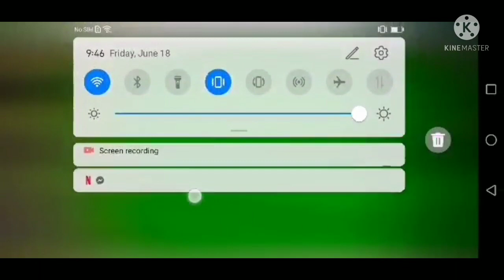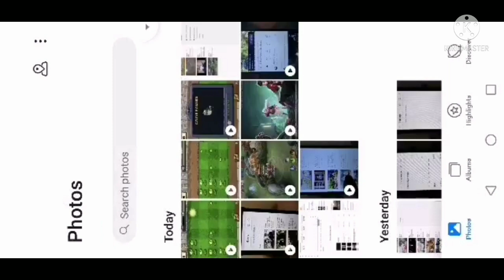Plant vs Zombie 🧟‍♀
Playing popular game in new generation 😁